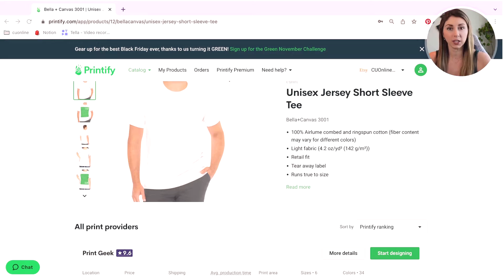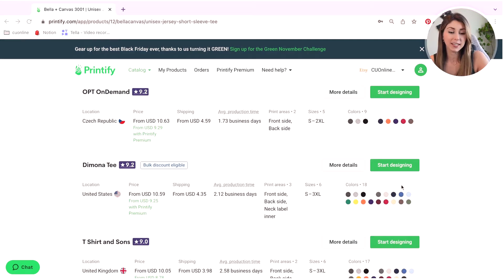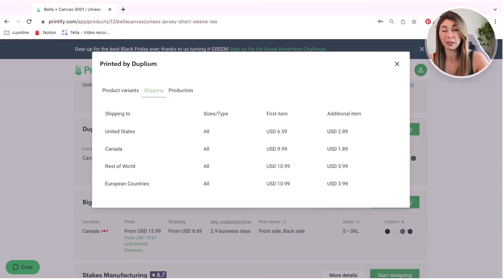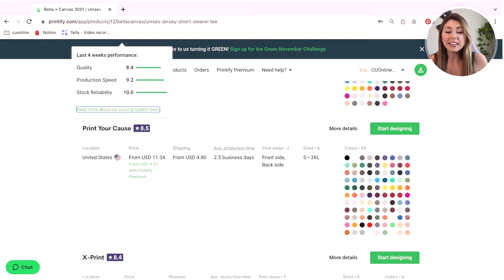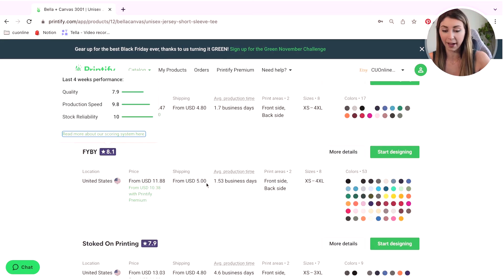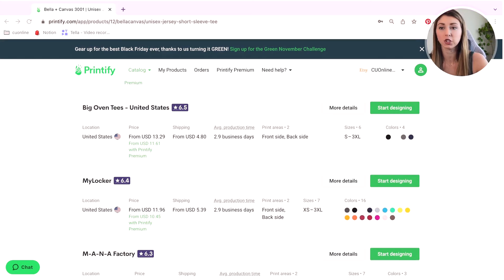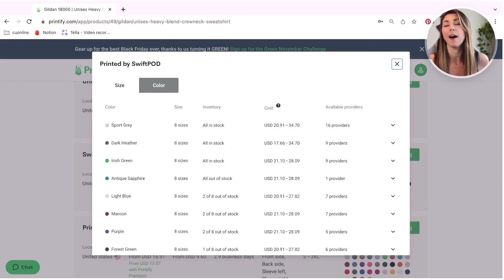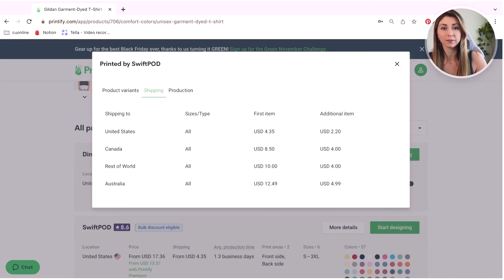PRINTIFY: The BEST Printify Print Providers (What Printify suppliers to use and which to avoid!)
Have you start using Printify for Print on Demand but are unsure of which Print providers to choose to fulfil your orders for the best print quality? Learn the ups and downs of each with this Printify review and provider walkthrough.

✅ The best providers to use
✅ The ones to avoid!
✅ The best providers to use as backups
✅ My favorite print provider!

PRINTIFY - get 1 free month of premium membership with code "cuonline"